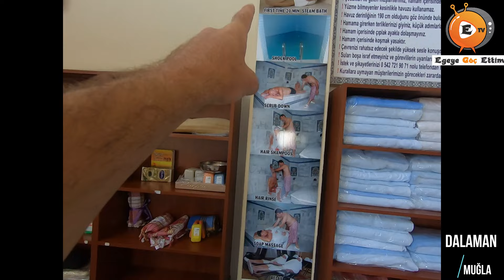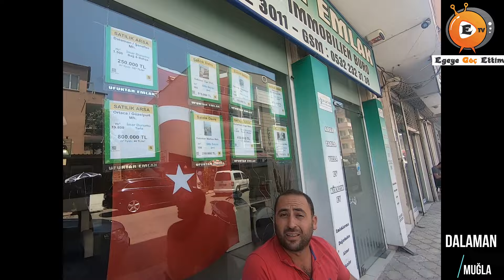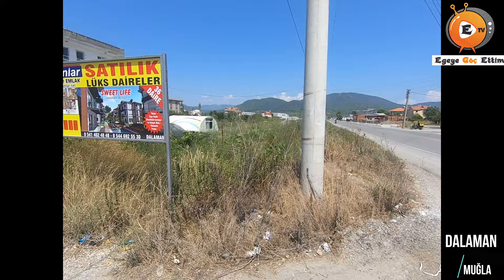Dalaman da yaşam I Ne Nerede I Emlak I Spot Eşya 64.BÖLÜM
Merhabalar
Bu videomuzda; Muğla'nın Dalaman ilçesi ve Dalaman da yaşam ile ayrıca cadde ve sokaklarla ilgili doğru yönlendirebilecek ve fikir verebilecek bir video düzenlediğimizi tahmin ediyorum. Video da olmayan , merak ettiğiniz soruları da yorumlar kısmında soru olarak yöneltebilirsiniz. Ortaca ve Köyceğiz de bu video tarzında sırada. İyi Seyirler

Kimimiz kalabalığı sever, kimimiz sakinliği. Herkesin kendini iyi hissetme durumu farklıdır. Ben 35 yaşıma kadar şehir hayatında yaşamını sürdürmüş, trafiğin, beslenme bozukluğunun, kalabalıktan nefes alamamanın, çocuklarımın oyun alanının olmayışı ve hareket edememeyişinin ömrümün sonuna kadar devam etmesini istemeyenlerdenim. 2015 yılından itibaren daha sakin bir yerde yaşama isteği beni harekete geçiren duygu oldu. Ve konforumu bozarak, arkama 1 sn bile bakmayarak evimi, işimi, ailemi, hayatımı hayalimdeki yere taşıdım. Bu kararımın başlangıcından şimdiye kadar geçen sürede birçok tecrübe yaşadım. Bunları sizlerle paylaşmak istiyorum. Dilim döndüğünce, hayatını değiştirmek isteyen insanlara bu süreçte yaşayacakları konusunda anlatacaklarım ve çektiğimiz videolar ile destek olmak ve hikayemizi sizlerle paylaşmak istiyorum.

Yola çıktıktan sonra bana ve aileme görünen yolda, her gün ve her insan bize bir tecrübe kattı. Bunları gelişi güzel misafir ettik. Batışlar , çıkışlar hepsini yaşadık. Tabiri caizse yer değiştireni yetmiş yel alırmış derler, hepsini yaşadık. Ama yaşadığımız bölgeye aidiyetimiz olumlu yönde ilerledi. Daha da bağlandık. Bu süreçlerin hepsi insana birşeyler öğretiyor. Dolayısıyla bölge insanı ve bölge tecrübemiz de oluştu. Hayatlara dokunduk. İnsan odaklı yaşamanın tadına vardık. Hayata insanın bir derdi ve ilgilendiği bir dinamiği olmalı. Bu sebeple içinden çıkamadığımız ve aynı zamanda da insanlara yol çizmeye vakit ayırma isteğimizden dolayı bu konulara bir mesaimiz oluştu.

 Hayatınızı değiştirme yolunda ihtiyaç duyduğunuz motivasyonu, rehberliği ve desteği MuratCA ile almak isterseniz danışmanlık için mail atınız. Size yardımcı olmaya çalışacağız.